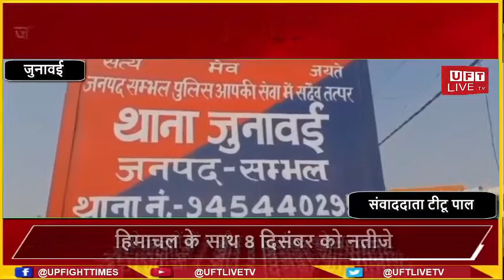जनपद संभल के थाना क्षेत्र जुनावई में गौवंश की हो रही है दुर्गति ...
हमसे जुडने के लिए इन लिंक्स पर फॉलो करें:
News Paper
जुनावई मामला थाना जुनावई के मेन चौराहे का है वहीं स्थानीय लोगों ने बताया जहां 4 दिन पूर्व पड़े गौवंश को आवारा कुत्ते नोच नोच कर खा रहे हैं यह बहुत ही चिंतनीय विषय है सरकार को इस पर गंभीरता लेते हुए संज्ञान में लेना होगा आए दिन सड़क दुर्घटना में गोवंश की मृत्यु हो जाती है तो कहीं लोगों को भी अपनी जान से हाथ धोना पड़ रहा है वहीं अगर स्वास्थ्य सुरक्षा की बात की जाए तो 4 दिन से चौराहे पर पड़े हुए मृत गाय के शरीर को कुत्ते नोच नोच कर खा रहे हैं वहीं सैकड़ों मक्खियां सब पर बैठ रही हैं और हो सकता है वही मक्खियां हाईवे रोड साइड लगी दुकानों फल तथा मिठाई व अन्य दुकानें हैं यही मक्खियां उन पर भी बैठ रही हैं तो आप अंदाजा लगा सकते हैं इन मक्खियों के बैठने से लोगों में भी बीमारियां फैलने की संभावना बनी हुई है वही संबंधित लोग अपनी आंखों पर पट्टी बांधकर बैठे हुए हैं अगर स्थानीय लोगों की बात की जाए तो वह भी कम नहीं है अगर चाहते तो सब लोग पैसों का चंदा इकट्ठा करके ही गोवंश को गड्ढा खुदवा कर गढ़वा देते यह काम करना उन लोगों ने भी उचित नहीं समझा। माता का दर्जा दी जाने वाली गाय वंश की इतनी दुर्दशा हो रही है जो लफ्जों में बयां नहीं की जा सकती हजारों की संख्या में गोवंश बदायूं दिल्ली हाईवे दुबारी कला,धनीपुर,एवं जुनावई डिवाइडर पर बैठती है जिससे अक्सर दुर्घटना होती रहती है शायद संबंधित अधिकारी और कोई बड़ा हादसा होने का इंतजार कर रहे हैं अगर जमीनी स्तर से गौवंश की बात की जाए तो अभी तक कोई भी गायों की समुचित व्यवस्था नहीं हो पा रही है।देखना यह है शासन संबंधित लोगों की आंखें खुलती है या ऐसे ही गाय वंश की दुर्गति होती रहेगी।